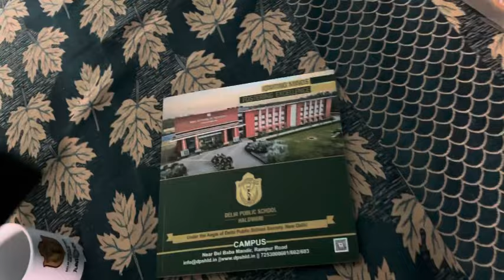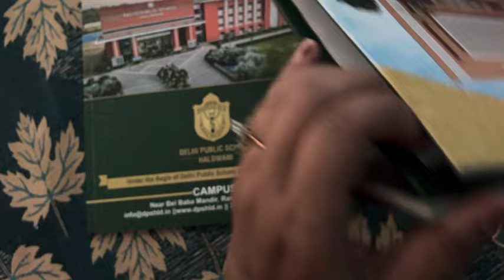Finally noni ka admission ho gaya | Delhi public school | vlog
Hi guys plz support us